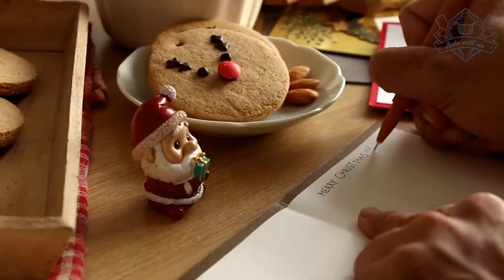Cách Làm Bánh Quy Gừng Tuần Lộc Đón Giáng Sinh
⛄️ M E R R Y C H R I S T M A S ⛄️
Cứ hễ đến Giáng Sinh, Thịnh lại chuẩn bị nguyên liệu làm một mẻ Bánh Quy Gừng - Gingerbread cứ như một thông lệ. Đối với mình, sẽ không thể trọn vẹn nếu thiếu đi hương vị thơm nồng, ấm áp trong lúc thời tiết se se lạnh ❄️.
Năm nay mình trang trí bánh đơn giản thành những chú tuần lộc xinh xinh mà ai cũng có thể làm theo 🦌. Cực kỳ thích hợp để bỏ vào túi kính làm quà hoặc treo lên cây thông trang trí đấy 🎄.
Mọi thứ sẽ ý nghĩa hơn nếu mọi người cùng nấu nướng và chuẩn bị một bữa tiệc nhỏ với bạn bè . Tiếng cười và niềm hạnh phúc cứ thế len lỏi vào từng ngóc ngách, khiến cho Noel luôn là dịp để mọi người mong chờ ❤.
✅Nguyên liệu:
.120g bơ nhạt (để mềm ở nhiệt độ phòng)
.65g đường nâu
.30g maple syrup
.20g mật ong
.2 tsp bột gừng
.1 tsp bột quế
.1/2 tsp bột hòi
.1 dúm muối
✅Special Guest:
👉🏻 Haniizme
👉🏻 Ngô Dạ Ngân
👉🏻 bepnhacheese_
👉🏻 Hôm Nay Sak Nấu